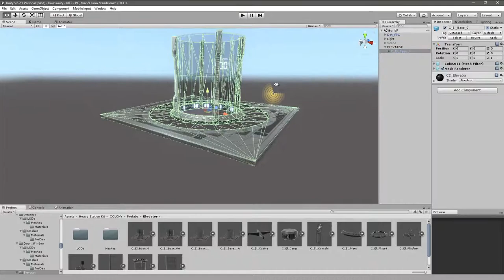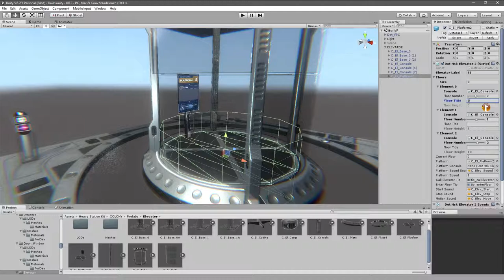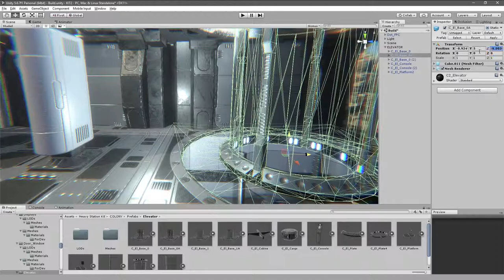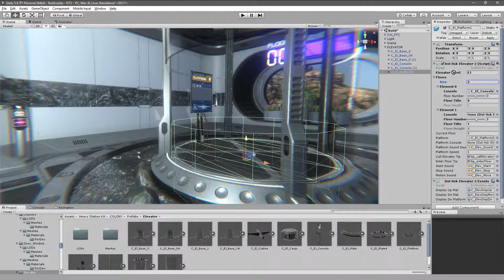Sci-Fi Heavy Station Kit colony 2.50 Elevator GUIDELINES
Not even scratched the surface
One would say: let the work speak instead.
But is there even work to speak?

The AUGMENTED version comes with
- Moddable Texturing - ID & Curvature & Height Maps
- Levels of Detail (LoDs), which provides further optimization. They are prefabs with custom collisions
- 160 additional Prefabs including:
x1 AUGMENTED Exclusive Zzz Point Light
x26 Kitchen | x23 Decorations | x17 Furniture
x14 Outside_TopDown | x11 Equipment | x11 Objects
| x10 Outside_TopDown_2 | x9 Stairs | x7 Walls
x7 Displays | x7 Floors | x6 Devices
x5 Door-Window | x5 Elevators | x1 Ventilation

GOALS
This Package is the Sci-Fi Heavy Station Kit colony AUGMENTED, and it is about spacious research center with fabulous views through panoramical windows over the area that is yet to discover.
Scientific goals are about to be set around modern business tables, and dot_Mobile Scanners are ready to implement them.
Such tasks require proper support, and Kitchen, Gardens, swimming Pool will provide it, as well as just right water temperature from Shower will help finish the day in the comfortable Bedroom...

It is a series of modular artistic kits, and the pieces of one kit are compatible with another kit, within Sci-Fi Heavy Station series.

- The power of compatibility between the Base & Hangars & Colony & Dugout for total of 1655 Prefabs